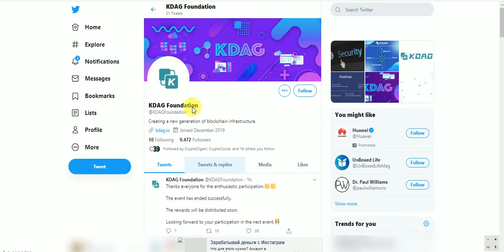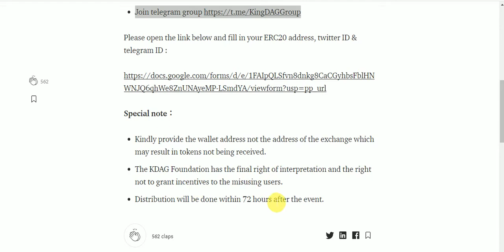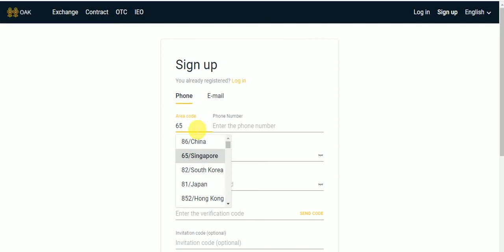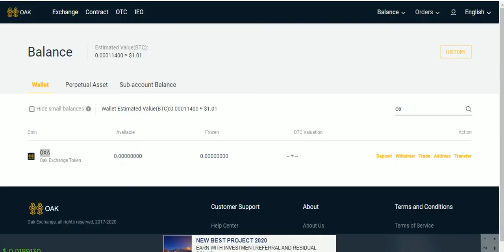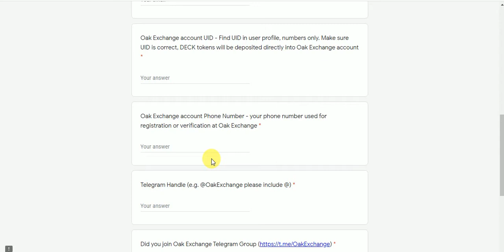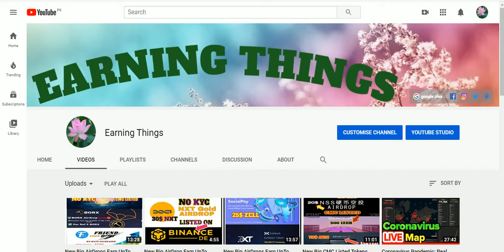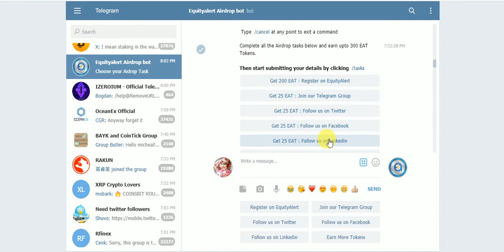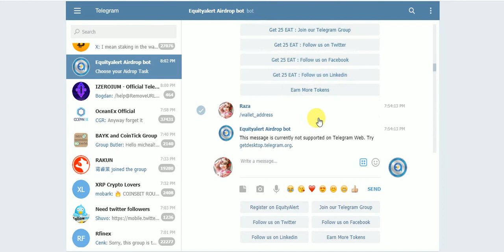New AirDrops Earn UpTo KDAG & 20 OXA & OKS & 300 EAT Tokens Earn Free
New AirDrops Earn UpTo KDAG & 20 OXA & OKS & 300 EAT Tokens Earn Free No KYC Fast Join
Assalamualaikum